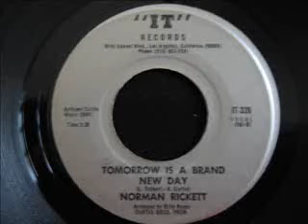60's Northern Soul ! Norman Rickett - Tomorrow Is A Brand New Day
As requested. Norman Rickett - Tomorrow Is A Brand New Day